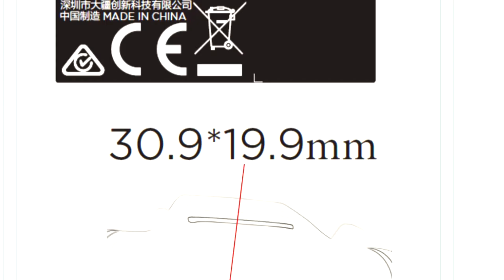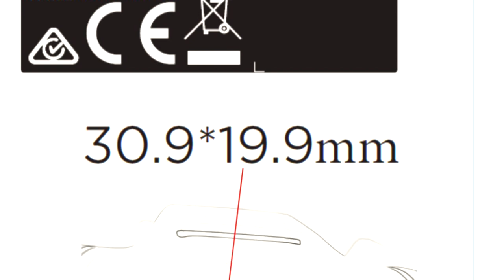DJI Mavic mini 2 - Confirmed leak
Microphones:
zoom h2n

Gimbal I use :